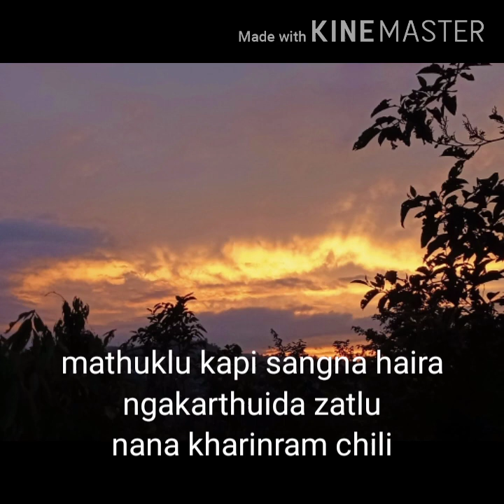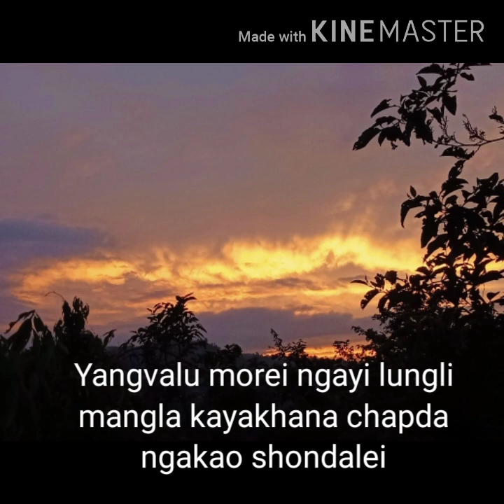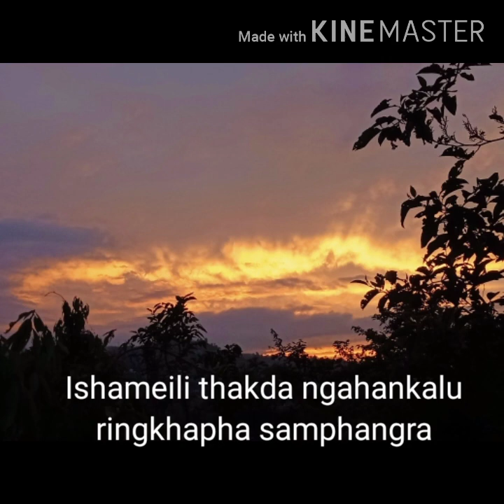Mahokhei (Rapture song IThessalonians 4:16-18) God bless you Amen.